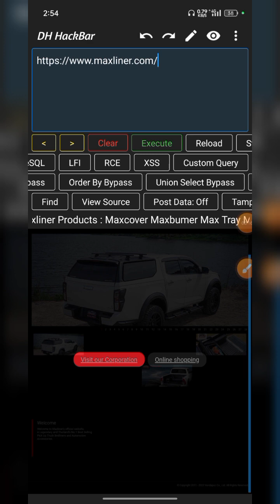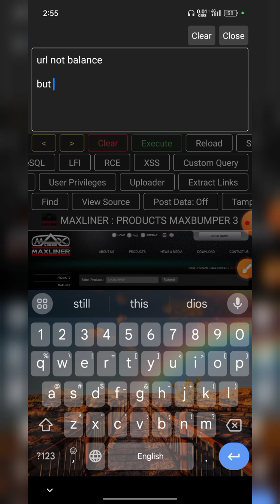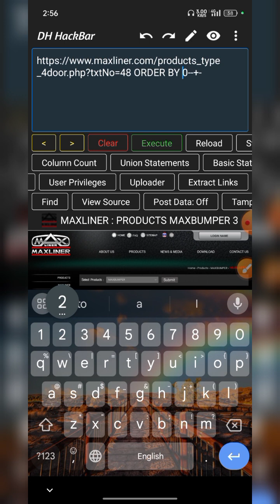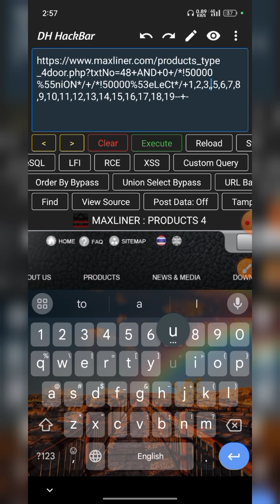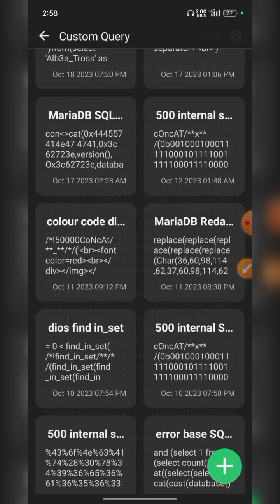SQL Vulnerable Find was very tricky and 406 not acceptable waf bypass in SQL injection